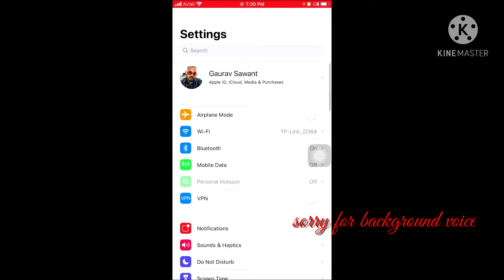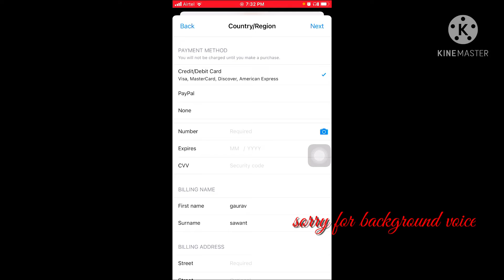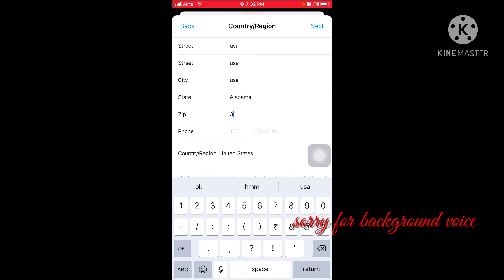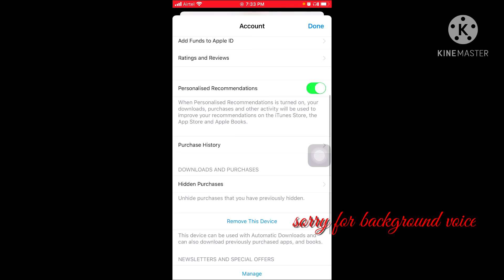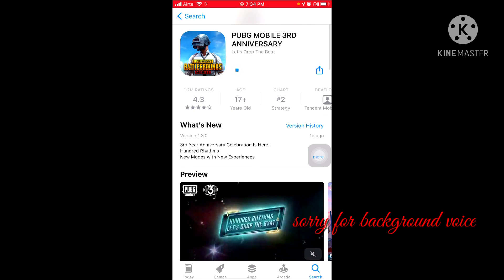pubg mobile update is hear || how to update and install pubg mobile in ios || in marathi swag 😎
please follow mi on Instagram

I need improvement in recording and editing i know that
i give my best from my side please support us and share